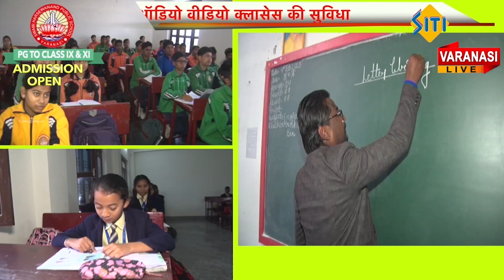Siti Varanasi Live News Aug 02 2024